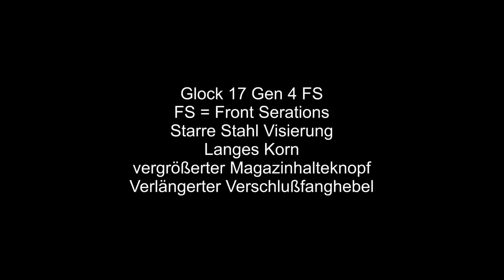gunvlog - Glock 17 Gen4 FS / Update 4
Hier der Link zu dem cytac Griff Adapter (Beavertail) den ich im Video angesprochen habe.

3M Peltor Sportac

3M Peltor HY80S-EU Gelring für Pletor SportTac

3M Combat Arms E-A-R Fit

3M Maxim Ballistic Set

3M Maxim Ballistic (Transparent)

3M Maxim Ballistic (bronze)

3M Maxim Ballistic (gelb)

3M Maxim Ballistic Band2 Brillenband

3M Schutzbrille SF403AF

3M Schutzbrille SF203AF

3M Schutzbrille SF201AF

Cytac Waffenzubehör